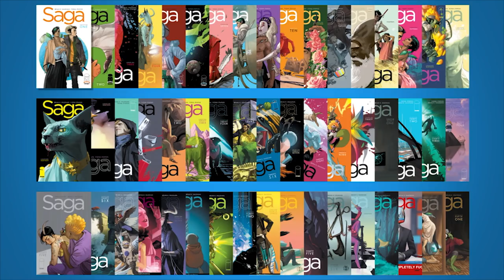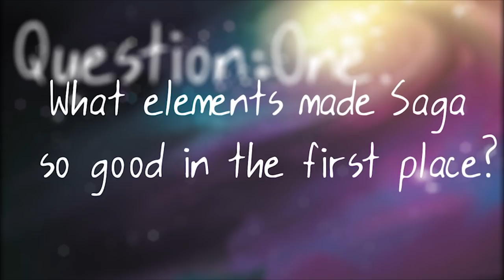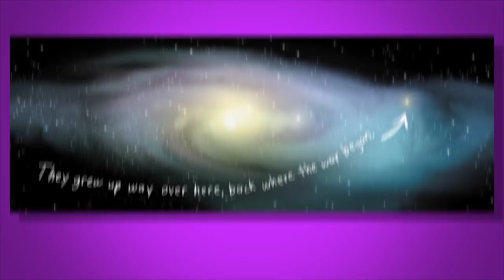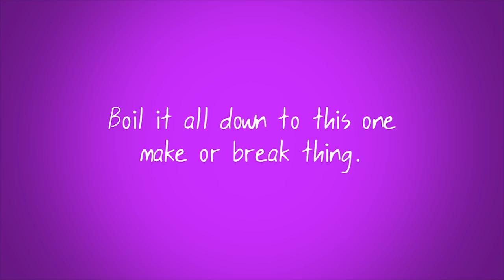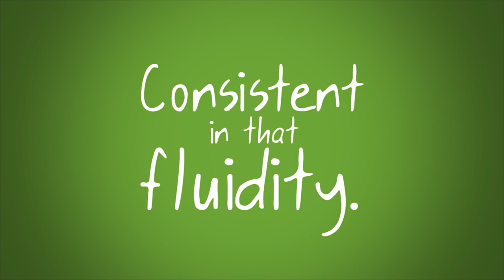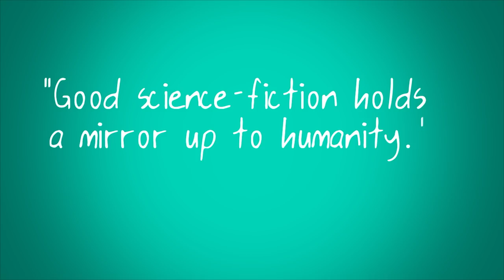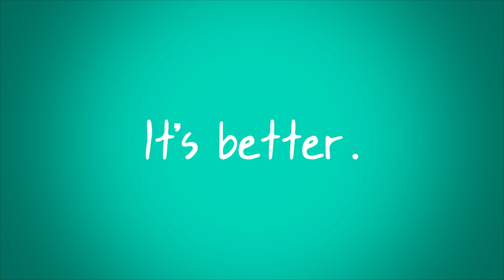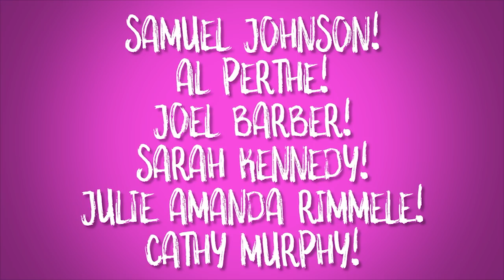How Is Saga Still So Good?!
So. Much. Censoring.

Go buy Saga if you haven't. If you have, buy it twice.